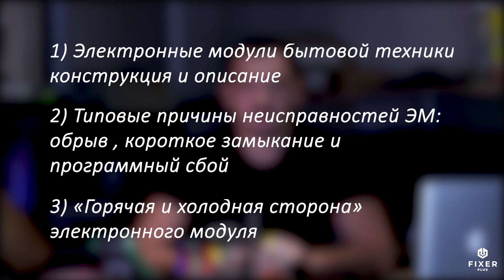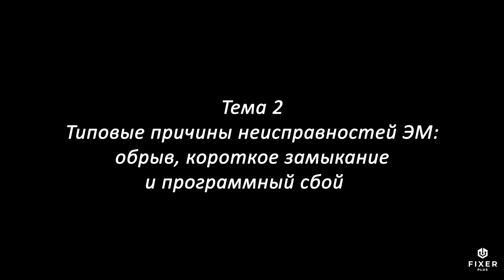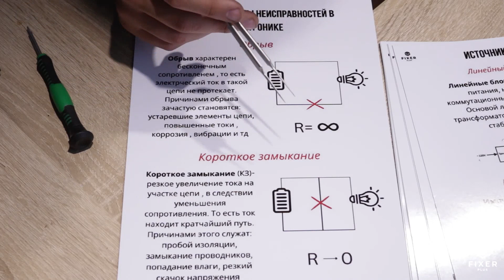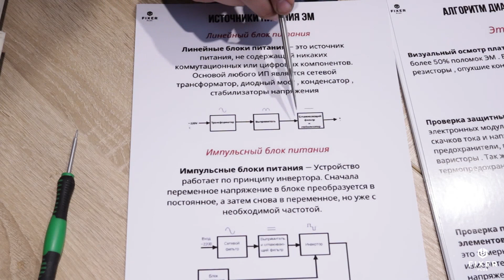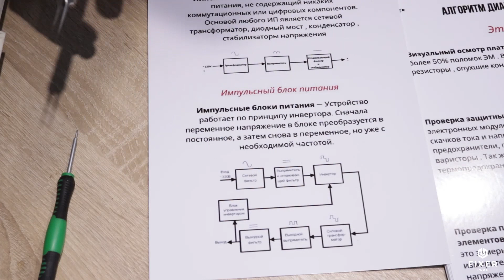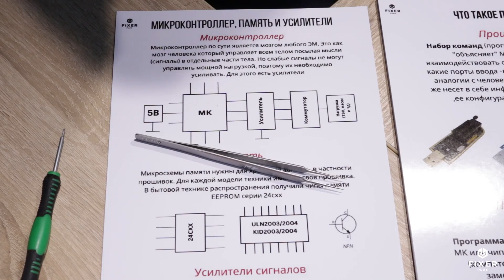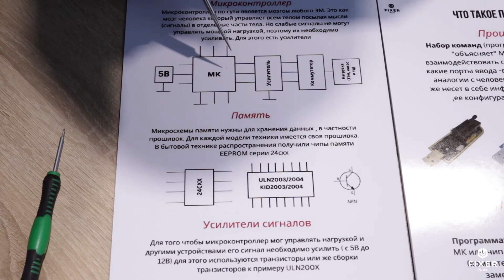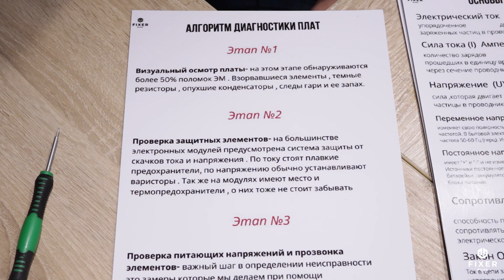Repair of electronic modules of household appliances Detailed video lesson with practice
👨🏻‍🔧My name is Shukhrat, I am from Kyrgyzstan, I am 26 years old. Since the age of 14 I have been repairing various equipment and electronics. I am also the owner of the Fixer Plus service center and the current master electronics engineer
📥Any questions on the topic of repair write in telegram
💡This video tutorial is devoted to the repair of electronic modules, we analyze the basics and delve into the essence of fault diagnosis
🎓 It is not necessary to have university knowledge to start repairing electronic modules and understand how they function, in this video we will analyze the following topics:
1) Electronic modules of household appliances: design and description
2) Typical causes of EM malfunctions: open circuit, short circuit and software failure
3) "Hot and cold side" of the electronic module
4) Power supplies: linear (LBP) and switching (UPS)
5) Digital and analog signal in electronics
6) Microcontroller (MK), memory and signal amplifiers
7) What is firmware?
8) Diagnostic algorithm
electronic circuit boards, where to start?
9) Practical part: repair of Samsung and Indesit modules
😊I hope after watching the video you will be able to understand many issues of electronics repair and choose a free vector of development for yourself 🚀